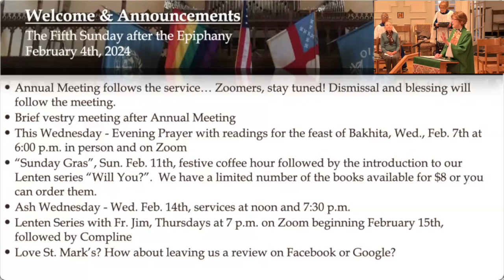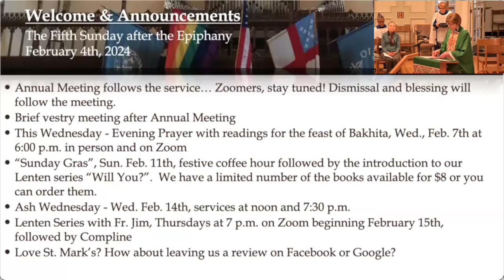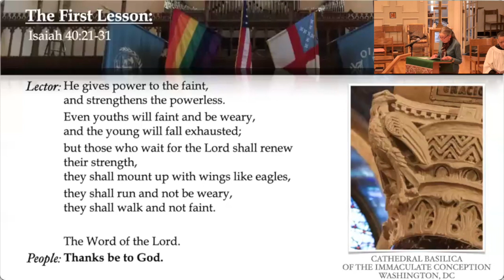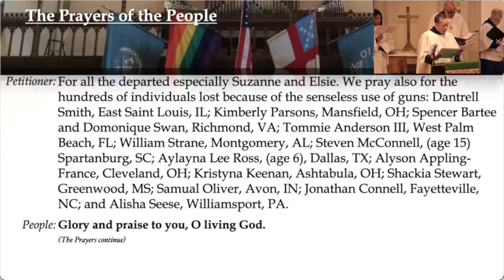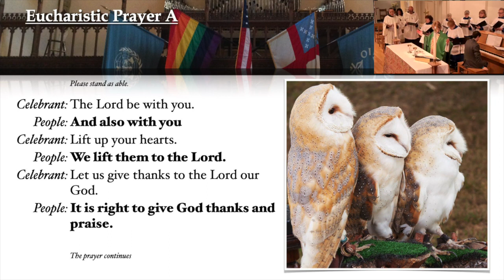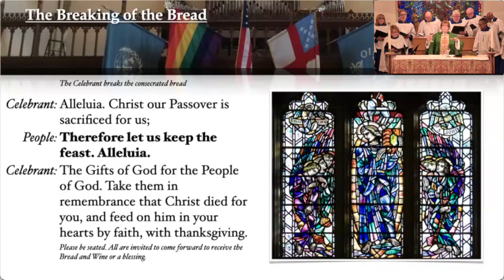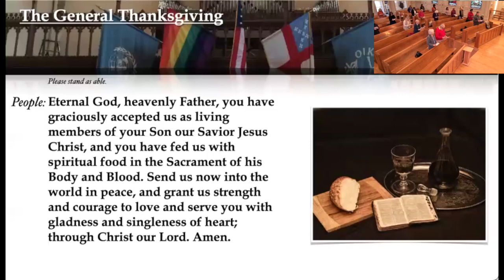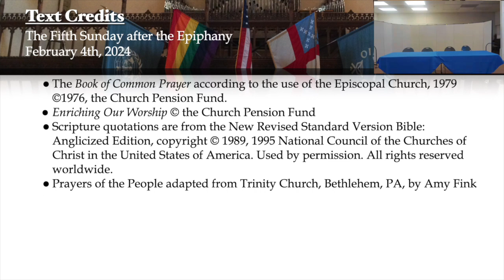Holy Communion - February 4th, 2024 (the Fifth Sunday after the Epiphany)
Full service of Holy Communion for the Fifth Sunday after the Epiphany, February 4th, 2024. The Rev. Joan F. Conley presided and read the Gospel, Mari Karner read the other lessons. Marsha Mackey led prayers. Ava Tomlinson was our acolyte.

Today was our annual parish meeting. We moved into Carroll Hall after the post-communion prayer and the final blessing and dismissal took place after the meeting.

Music by our choir under the temporary direction of Yanna Huls was accompanied by Rob Keiser on piano and organ. Selections included:

Prelude: “Vesper Voluntary No. 6” by Edward Elgar (public domain)

Processional: “Immortal, Invisible, God Only Wise” ST. DENIO (public domain)
TEXT: Harry Emerson Fosdick (1930) | TUNE: John Hughes (1907)

TEXT & TUNE: Michael Barrett

Communion: “My God, Thy Table Now is Spread” ROCKINGHAM
TEXT: Philip Dodridge & Isaac Watts
TUNE: Edward Miller (1790) (public domain)

Recessional: “In Christ There Is no East or West” MCKEE (public domain)
TEXT: John Oxenham (1908) | TUNE: H. T. Burleigh (1939)

Postlude:“Let the Son of God Enfold You” SPIRIT SONG
TEXT & TUNE John Wimber (1979)

COVER PHOTO: "Simon's Wife's Mother" photograph of a stained-glass window at the Cathedral Church of St. Peter & St. Paul in Washington DC by Fr. Some rights reserved.